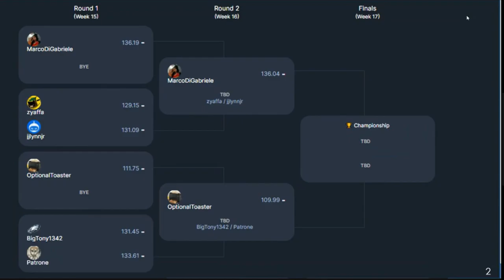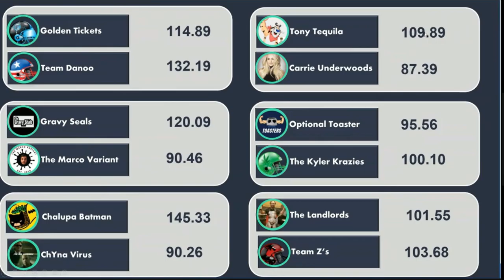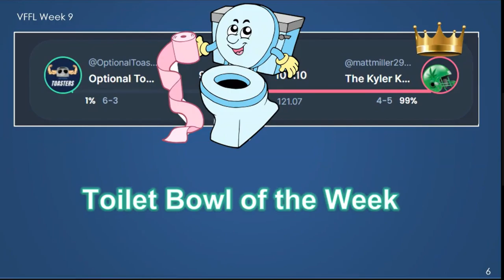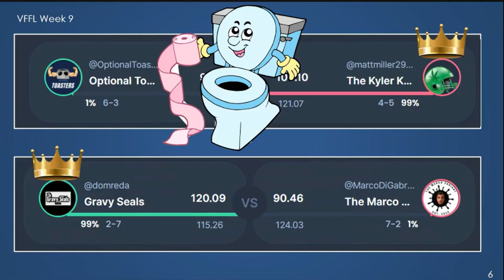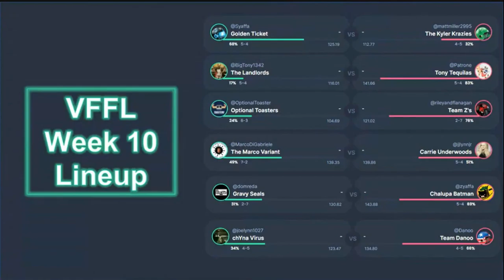VFFL Week 9 recap